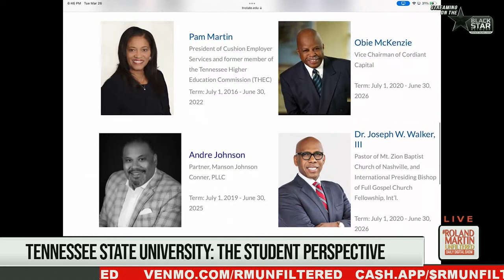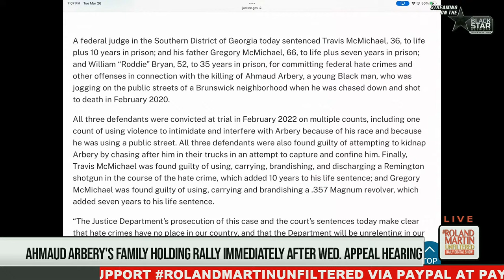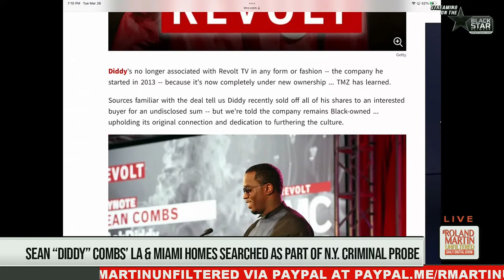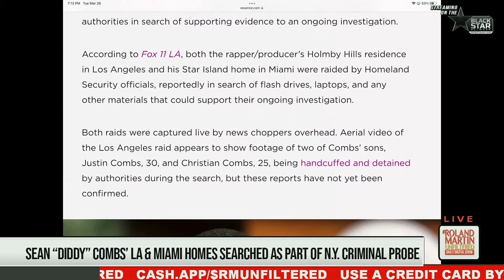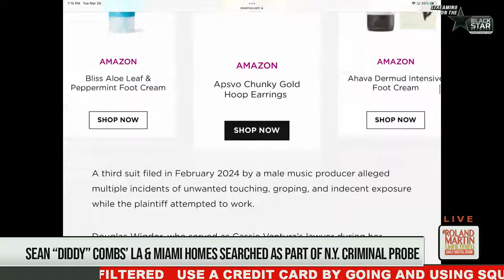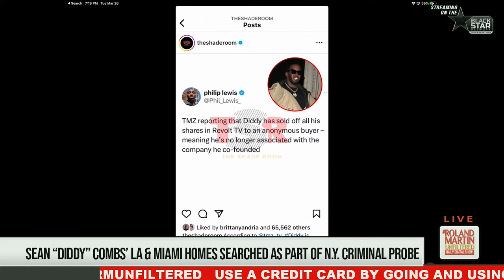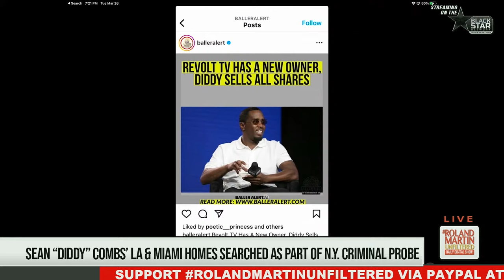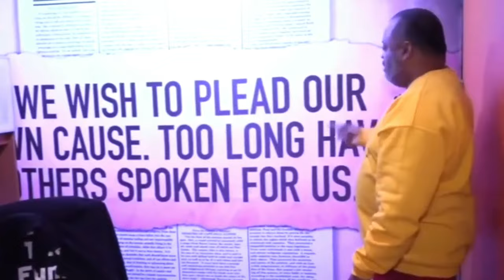MD Bridge Collapse, TSU Board Dismantling, Kan. Man Sues Congressman, Hip-Hop Charades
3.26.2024 RolandMartinUnfiltered: MD Bridge Collapse, TSU Board Dismantling, Kan. Man Sues Congressman, Hip-Hop Charades

Maryland rescuers continue to search for missing workers after Baltimore bridge collapse. Their employer says the six workers are presumed dead.

The U.S. Supreme Court heard a challenge to the Food and Drug Administration's regulation of mifepristone, a widely used drug used in medication abortions. We'll listen to what happened during the arguments.

We continue our focus on what's happening at Tennessee State University. Tonight, TSU's SGA president will explain how this is impacting the student body.

The cowardly white Georiga men who gunned down Ahmaud Arbery are heading to court Wednesday to ask that their hate crime convictions be thrown out. Atlanta NAACP President Gerald Griggs will be here to explain why the family is protesting the killers' appeal.

The Black Kansas man who was misidentified as a mass shooter is suing the Congressman who plastered his photo on social media.

Deion Sanders says athletes should be able to choose their cities and teams choosing them. I'll explain why I agree with him,

And in our Marketplace segment, a Hip-Hop twist on charades.